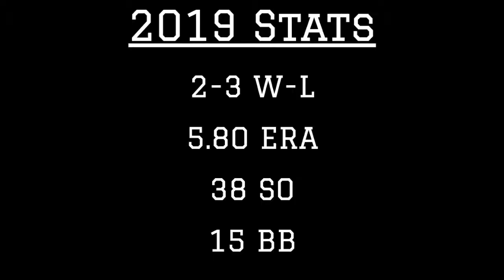Corey Kluber 2019 MLB Highlights